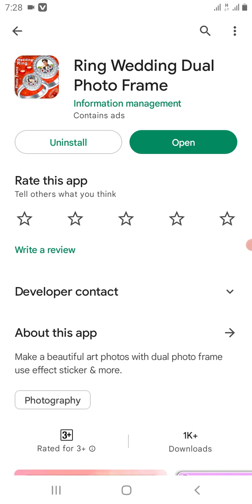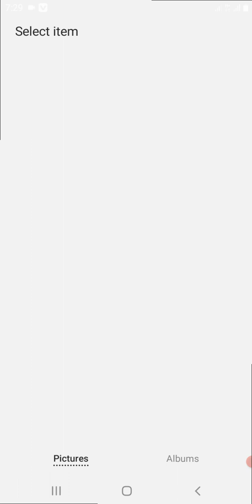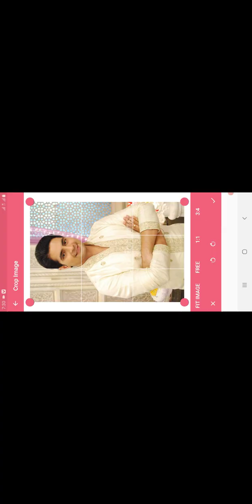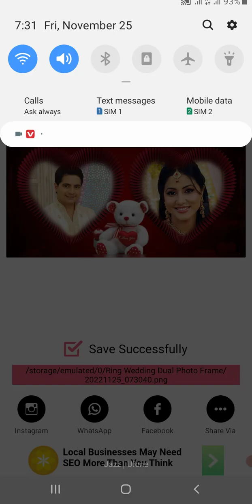How to edit photo in ring wedding dual photo frame